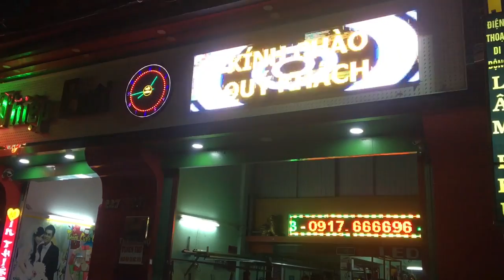Dàn Cá Cảnh cá Rồng Cá Koi giao lưu Quảng Cáo Xuân Hương - kênh Huỳnh Kiệt Cà Mau/NGÃ NĂM TV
Dàn Cá Kiểng cá Rồng Cá Koi giao lưu Quảng Cáo Xuân Hương - kênh Huỳnh Kiệt Cà Mau/NGÃ NĂM TV.
►Cả nhà xem nhớ LIKE và CHIA SẺ video và ai chưa nhấp ĐĂNG KÝ và chọn CHUÔNG thì giúp TÂN nhé. chúc cả nhà vui vẻ khi xem video này nhé! ❤😂❤😂❤😂❤😂❤😂❤👍👍